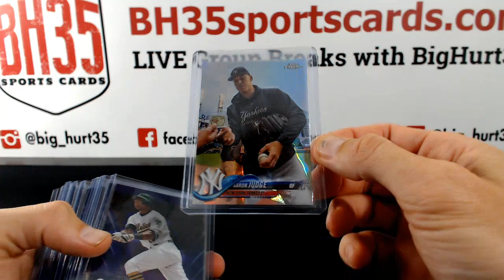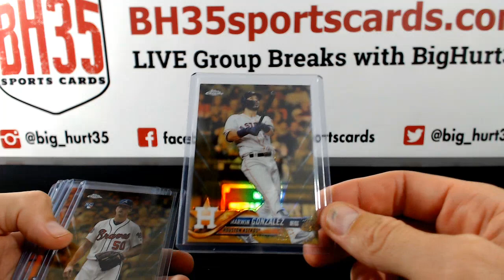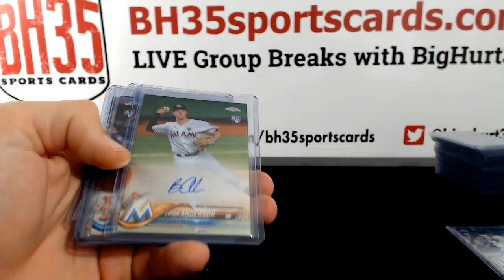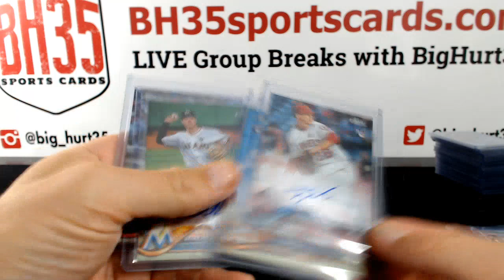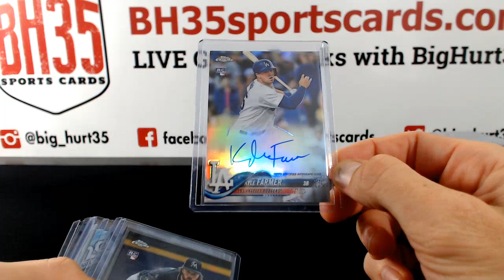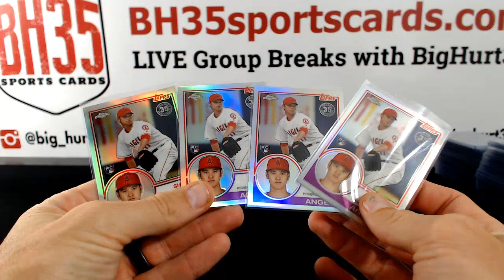Recap for 2018 Topps Chrome Baseball Hobby 24 BOX 2 CASE BREAK #1